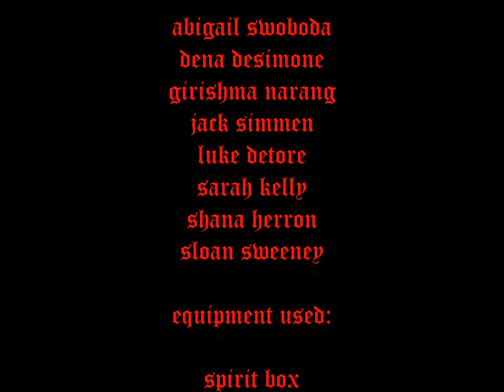Hoot Paranormal Investigates York, PA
What do you hear in the EVPs?